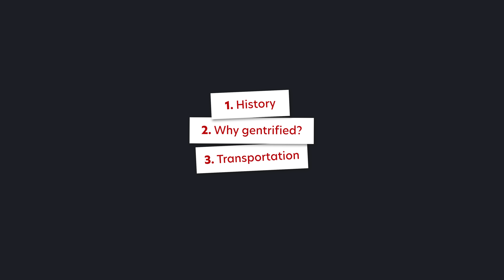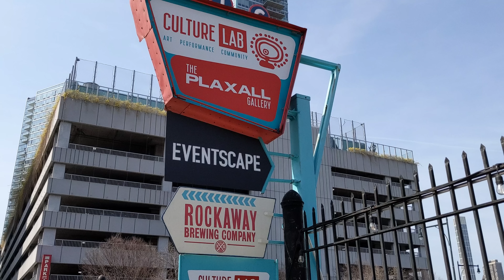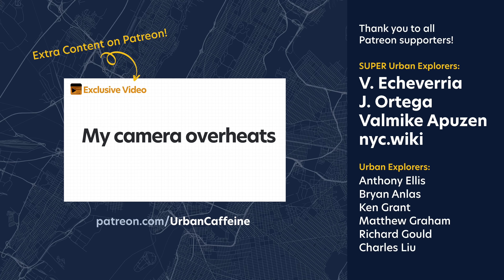Long Island City Queens (LIC New York)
Long Island City in Queens is an ideal walkable community. It has access to several New York subway lines, two NYC Ferry stations, and an LIRR station. It’s got a culture and art scene, plus the ultimate duo – a Trader Joe’s and a Target. Sadly it’s slowly pricing out a lot of people since it’s so desirable. Learn more about LIC in this video.

When you move to New York → youtu.be/TiPK1iBj-bo
Your tiny NYC Apartment → youtu.be/WCLibLXvNY8

📸 Credits from Shutterstock Videos 📸
0:28 Pepsi Cola Sign from the water → BlackBoxGuild
2:34 Pepsi Cola Sign from the water → BlackBoxGuild
3:36 Aerial shot on Vernon Blvd in LIC → Rick Ray
3:41 Long Island City residential buildings → Sliced Bread
3:44 Long Island City residential buildings → Sliced Bread
4:15 Long Island City residential buildings → Sliced Bread
4:31 3:36 Aerial shot on Vernon Blvd in LIC → Rick Ray